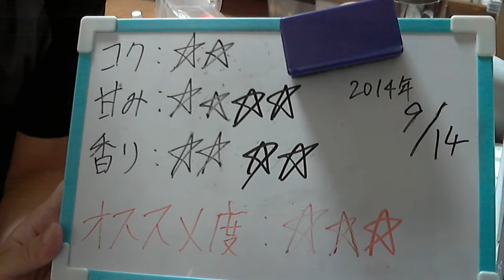酒好きな俺の飲酒動画 part646 アサヒ ビアスプリッツァー 【発泡酒】